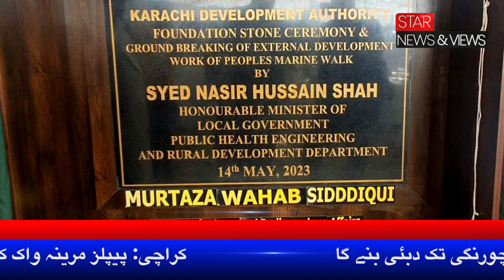The Development Plans: What's Happening in Clifton, Karachi? | Kia Kia Bannay Wala Hai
Curious about the development work in Clifton, Karachi? Join us as we explore the latest updates and unveil the projects shaping Clifton's future.